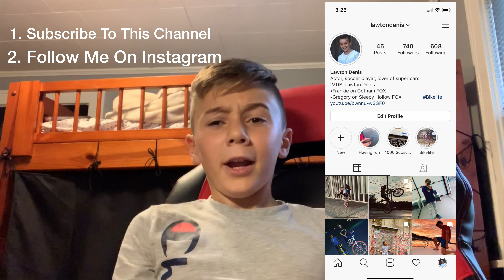Wheelies Through Crowds Of People! *CRAZY*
Hey guys!

Today me and my friends, Noah and Ryan, went to wheelie through crowds of people.  Enjoy!

Ryan's Instagram @ryan_whalen01

Noah's Instagram @bikelife_noah__

Spoke Skins

Odi grips

Shadow conspiracy pegs

Kool stop Brake pads